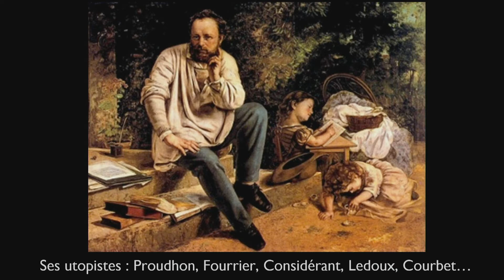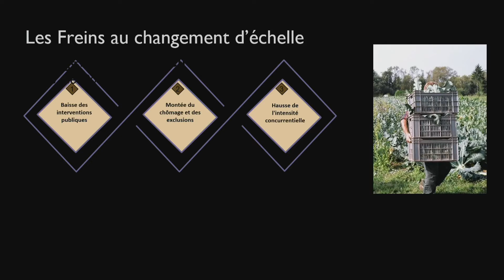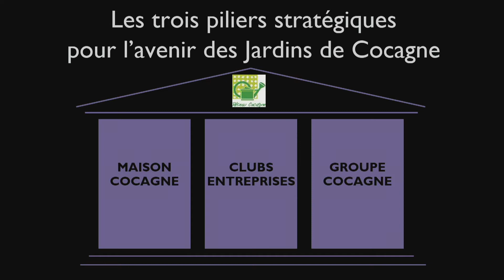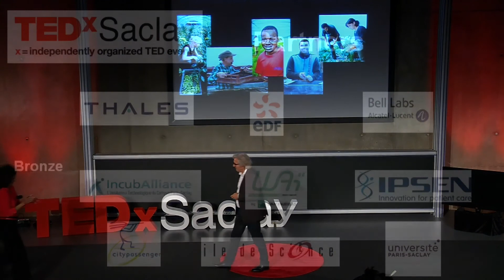Les jardins de Cocagne, créateurs d'alliances inédites. | Jean-Guy Henckel | TEDxSaclay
Directeur et fondateur du Réseau Cocagne
En 1991, il crée le premier Jardin de Cocagne, un concept alliant le principe des circuits courts de distribution à des clients qui sont aussi des adhérents de l’association, l’insertion par le travail pour des personnes en précarité, et enfin l’agriculture biologique.
Rapidement, ces Jardins suscitent l’intérêt de nombreuses personnes dans toute la France. Pour favoriser leur développement, le Réseau Cocagne est constitué en 1999. Toujours en expansion, le Réseau compte aujourd’hui près de 130 Jardins. En 2015, environ 4500 personnes y ont été employées pour une durée maximale de deux ans. Près de la moitié d’entre elles intègre à l’issue un travail ou une formation professionnelle. Chaque semaine, ce sont 25 000 familles d’adhérents-consommateurs qui reçoivent leur panier de légumes biologiques.